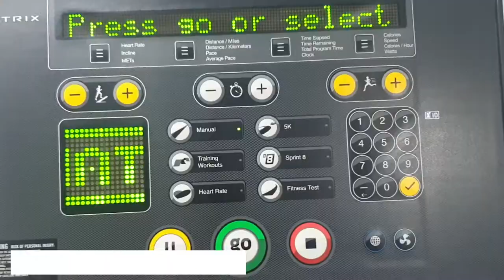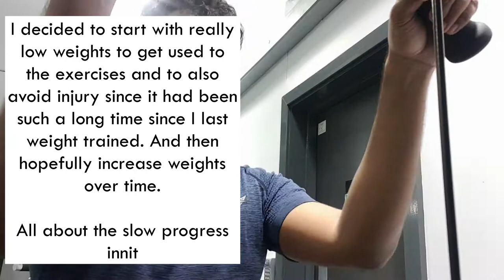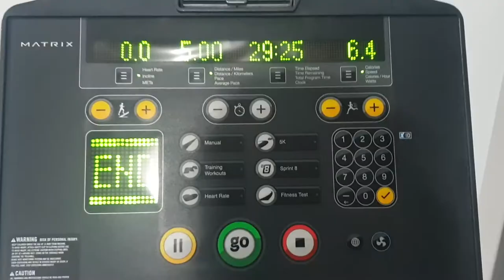Week 1: Gyms closed after 3 days lol | 2021 Fitness Journey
Hello everyone,

Going into 2021, one of my new years resolutions was to get fit and healthy mainly for my own sanity and to also be able to do things which I have not been able to do thus far so yee...

Decided to video my journey cos why not alle.. I'm not sure how long this will last... the exercises and the vlogging but gonna give it a good shot.

Here's to week 1.. hope you enjoy this video and the coming videos of this sort